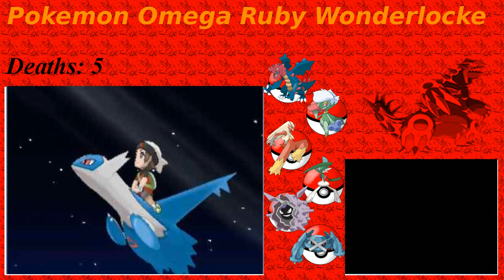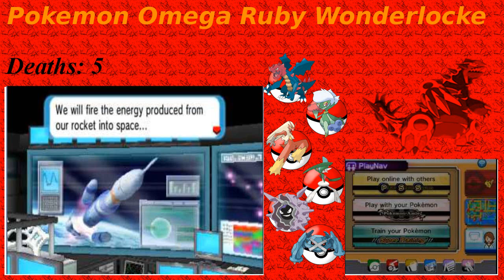Pokemon Omega Ruby Wonderlocke Episode 25: Delta Episode(pt 1)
In this post-game storyline I try to stop a giant asteroid from crashing into the planet, and meet a mysterious woman in the process.